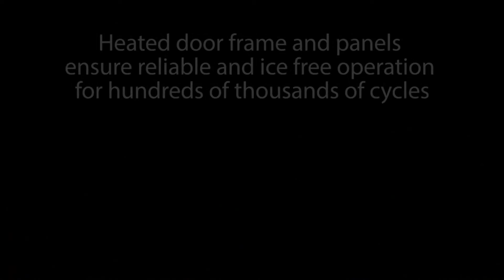The EFAFLEX SST-TK 100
The first truly single door solution for deep-freeze areas that simultaneously reaches highest opening and closing speeds and the best insulation values for spiral doors. The EFAFLEX SST-TK®-100 high-speed door is a high-quality solution for every deep-freeze room.